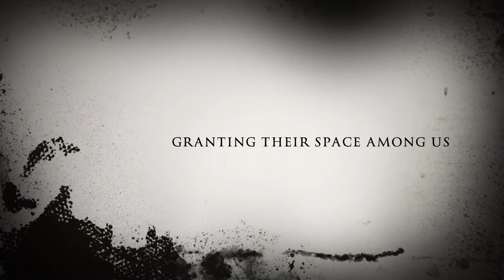Robotics (Preview) by Sgsbeat - JazzcoRecords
Today’s sensor-driven revolution is transforming robots from rote machines into cognitive collaborators.